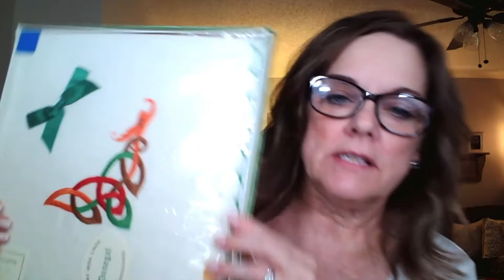Overpriced! Estate Sale Haul #50 - Selling on eBay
Most items in my Ebay store are listed with Best Offer? Head on over to peruse what’s up for sale!

Are you a collector, or looking for something specific?

And, as always I truly appreciate any likes, comments, and/or shares.

YouTube Intro/Outro Credit: Manor House Vintage